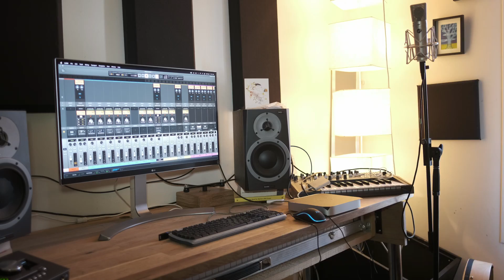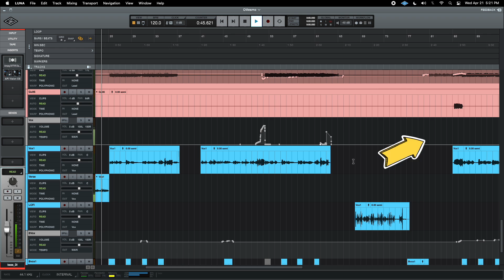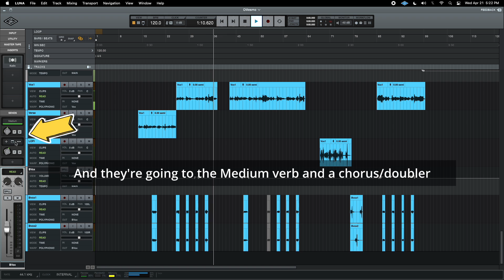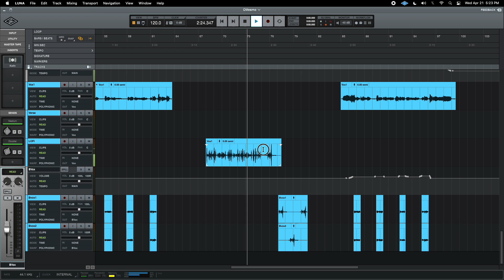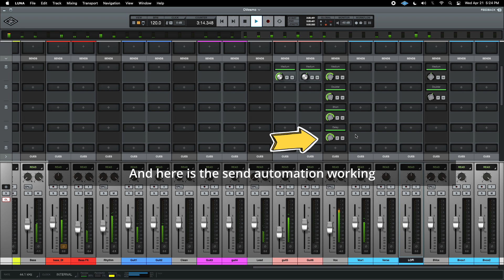Mix Breakdown Ep. 5 / Macário - "Não Ser Mais O Mesmo" - Legendas em Português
In the fifth episode, I'm showing the Universal Audio's LUNA session where I re-mixed the 2006 track "Não Ser Mais O Mesmo" from Brazilian band Macário.

If you have any questions or comments, please post them in the comment section below

Nesse quarto episódio, eu vou mostrar a sessão no LUNA da Universal Audio onde eu re-mixei a música "Não Ser Mais O Mesmo" gravada em 2006, da banda Macário.

Se vocês tiverem alguma dúvida ou comentário, não deixem de postar na sessão de comentários.